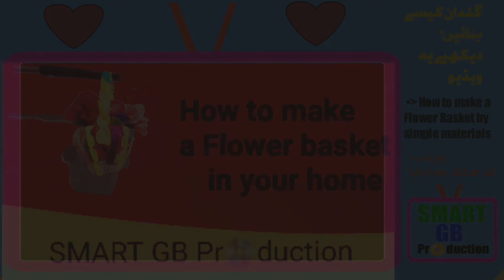How to make a Flower basket at your home | پھول رکھنے کیلئے عمدہ ٹوکری.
...پھول رکھنے کیلئے عمدہ ٹوکری.
In this video ,Our little host Muneer Ali is busy in making a flower basket or vase flower by using those materials which are waste things, we throw after using.
But these things can be reuse and we make different things in our house for decorating purpose. Following material are required:
1.One Bottle
2. Different sheet
3. Solution tap
4. Scissor
   By these materials we can make a beautiful flowers basket. How to make a Flower basket , at your home??
Watch this video from start to end and learn how  to  make a beautiful flower basket in an  easy way.

*Be Positive
*Be helpful always

SMART
GB
Pr📀duction